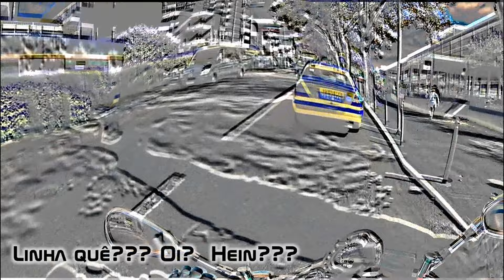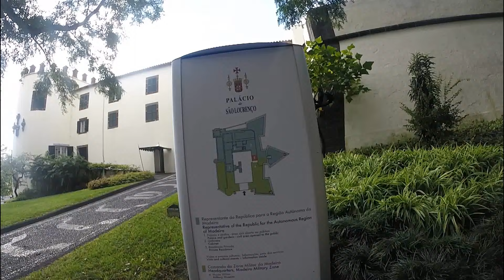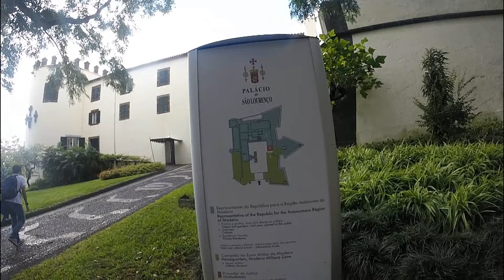City Tour - Treinando Premier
mais um video para treinar o Premier...lololo
Apoio:
Extreme-Bikes Portugal